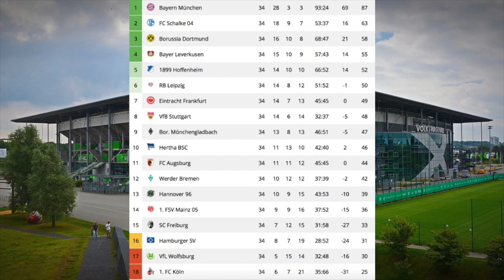FIFA 18 Bundesliga Prognose 34.Spieltag 2017/2018 Alle Spiele, alle Tore Deutsch (HD)